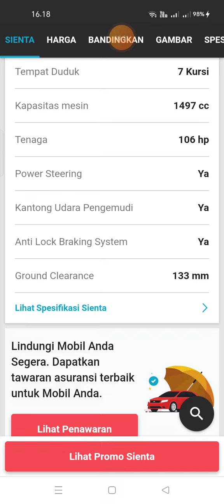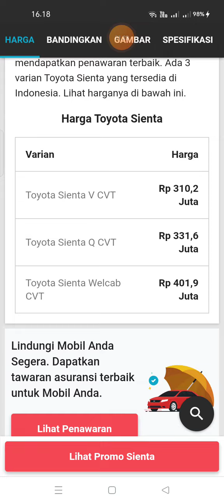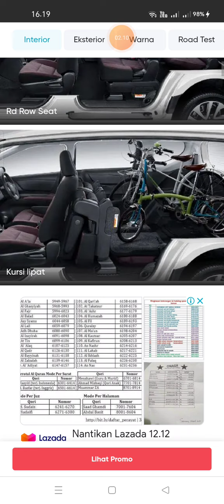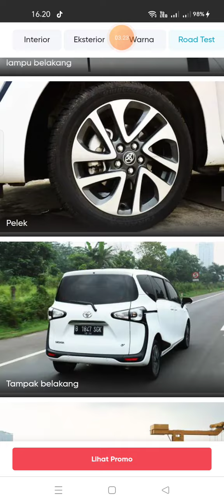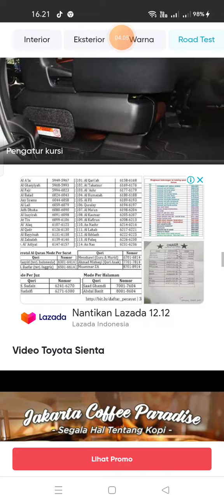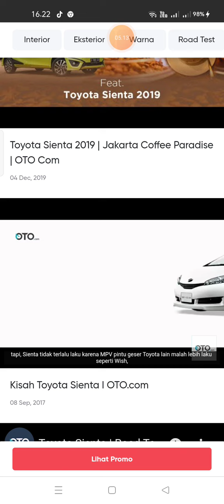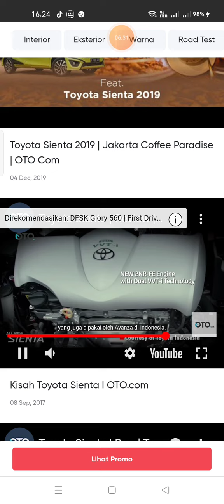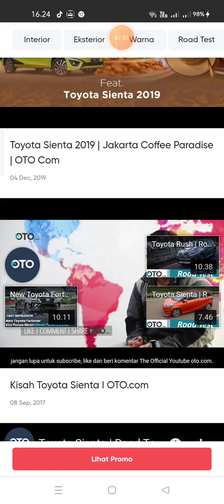Nicholas hai hello Toyota New Sienta Tahun 2022 Oto